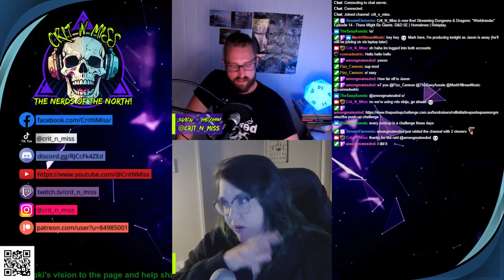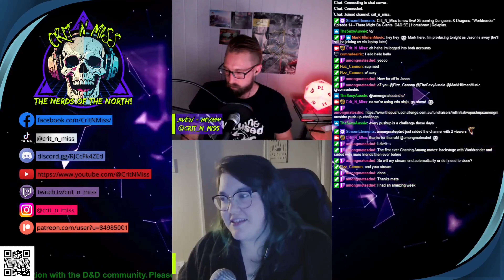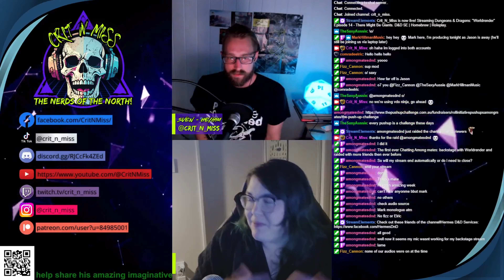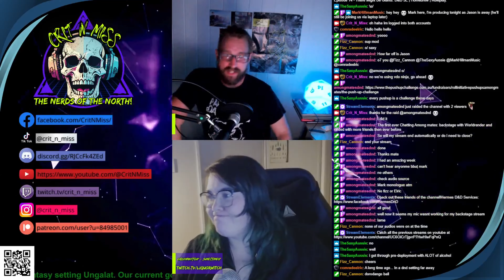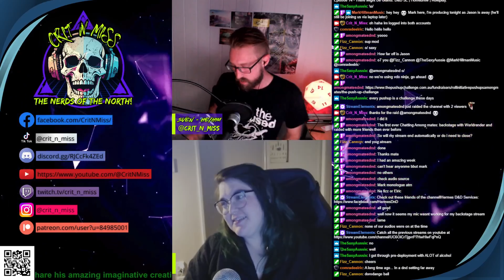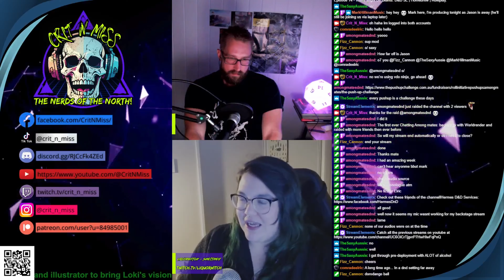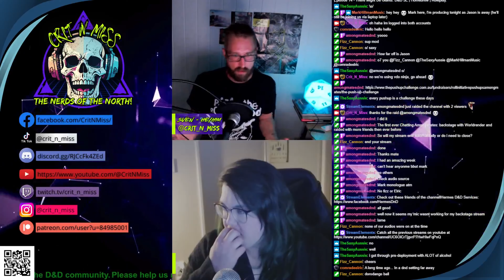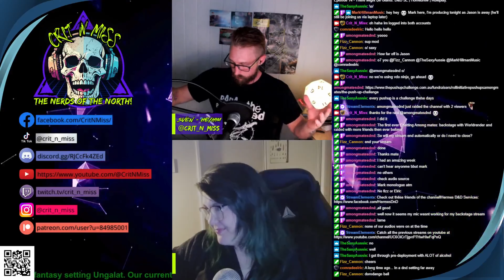Critical Conversations S2 E7 - Liquorwitch, part 1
In this episode we talk to D&D content creator and player of Beware the Witching Hour Liquorwitch.